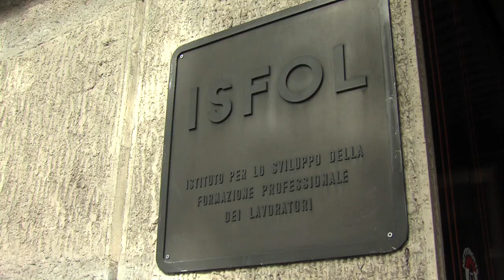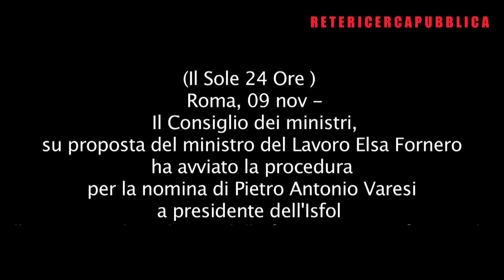ISFOL, FALSE COLLABORAZIONI IN "CASA FORNERO" (9.11.12)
"Fino al 31 dicembre 2007, l'ISFOL ha utilizzato gli ex collaboratori [...] come veri e propri lavoratori dipendenti [...]. I contratti utilizzati da questo Istituto (contratti di collaborazione coordinata e continuativa) sono risultati essere non genuini in quanto, alla luce delle risultanze emerse, [...] hanno celato veri e propri rapporti di lavoro subordinato ".
Queste le conclusioni degli ispettori del lavoro al termine dell'indagine compiuta presso l'ISFOL, l'ente pubblico di ricerca vigilato dal Ministero del Lavoro. Parole che non lasciano dubbi rispetto al sistema di false collaborazioni che per anni l'Istituto ha perpetrato a scapito dei lavoratori e che rappresenta un caso da manuale di come la cattiva flessibilità si trasformi in precarietà. Il verbale che oggi i sindacati e i lavoratori dell'ISFOL hanno deciso di diffondere denuncia il caso di 210 falsi collaboratori, tutt'ora precari nell'Ente. A questi sono state richieste le stesse prestazioni di un dipendente (rispetto degli orari, vincolo di presenza sul posto di lavoro, obbligo di comunicare le ferie, ecc.). In sostanza solo vincoli e nessuna garanzia per lavoratori che in alcuni casi sono precari da più di 15 anni. Molti di questi hanno prestato servizio presso lo stesso Ministero del Lavoro, dove venivano distaccati una volta "assunti".